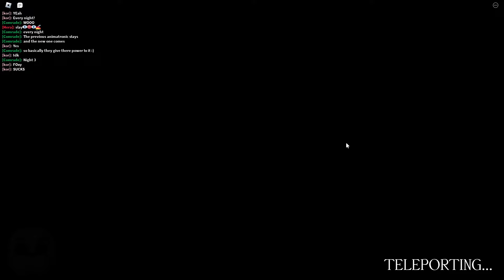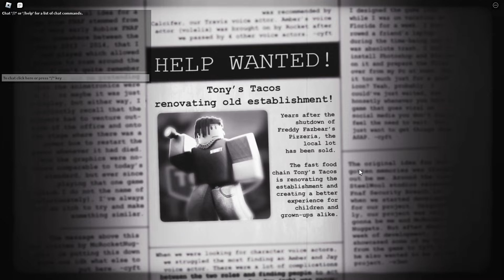Forgotten Memories 🎃 - Roblox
I'M BACK!!! If your Wondering where I've been Well I was isolated from the Internet